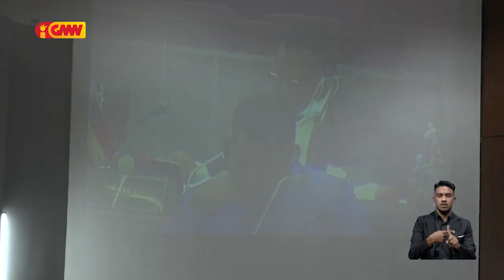PN aprova Projetu Lei ba Organizasaun Investigasaun Krimínal